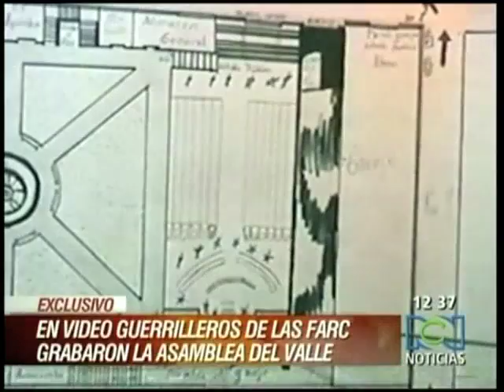Video hecho por las Farc en la Asamblea del Valle